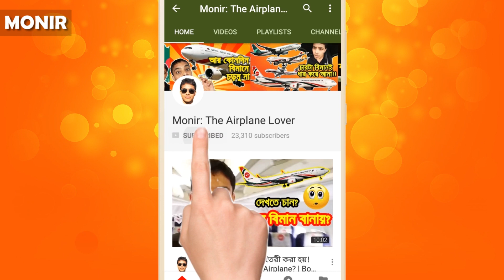Airbus A340-600 | পৃথিবীর দ্বিতীয় দীর্ঘকায় বিমান! | World's Second Longest Airplane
আজকের প্রশ্ন: আপনার দৃষ্টিতে পৃথিবীর সবচেয়ে নিরাপদ যানবাহন কোনটি? আপনার মূল্যবান মতামত কমেন্টে জানাতে ভুলবেন না :)

ভিডিওতে ব্যবহার করা হয়েছে এবং থেকে নেয়া কিছু ছবি।